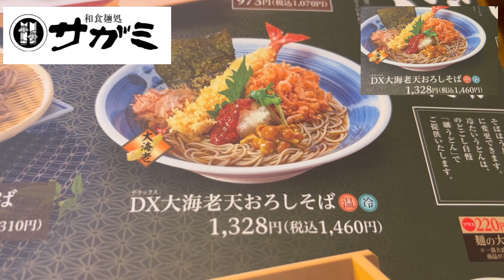Sagami: You can use any store with peace of mind. Teppan's popular noodle restaurant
My evaluation is quite high as a good shop where the average Japanese can feel Japan quality.  It's a passing score from every angle, but for example, this dish, the photo on the upper right is the menu photo, and the video was actually provided.  It's pretty much the same.  Maybe the one served will taste better.  And a separate dish of condiments is provided.  The green onions and wasabi in the soba are just condiments, so whether or not to use them is up to the person who eats them.
 For me, Sagami is in the category of popular noodles and rice, but this is by no means demeaning.  In reality, each individual member of the public, like me, may be swayed or misunderstood, but as a group the judges are frighteningly correct.
 Very expensive, very cheap, using amazing ingredients, very time-consuming cooking methods, famous chefs. In order to avoid the hassle of washing each dish by serving it on a separate plate, and in the menu, we show the visuals of the food itself rather than the flashy naming, so that customers can order with satisfaction, including the use of energy ingredients. It means to keep doing these things carefully.  It is excellent that this has been realized by operating a large number of chain stores.
 Perhaps because I'm doing it seriously, the deployment area is Chubu, Kanto, and Kansai, and my usual range of activities is covered.
 Therefore, no matter where I go in this area, it is input into my brain as a noodle rice restaurant that I can use with confidence.

サガミ　どの店も安心して利用できる。テッパンの大衆麺類ご飯屋さん　蕎麦

平均的日本人がジャパンクオリティーを感じられる良いお店だと、私の評価は、かなり高い。あらゆる角度から合格点なのだが、たとえば、この料理、右上の写真がメニュー写真、実際に提供されたのは動画。ほとんど同じだよね。もしかしたら、出されたものの方が美味しそう。そして、薬味の別皿提供。そばのネギやワサビはあくまでも、薬味だから、使うか使わないかは、食べる人のチョイスである。
サガミは、私にとって、大衆麺類ご飯やさんというカテゴリーであるけれど、コレは決して、貶めているのではない。実際には、大衆のひとりひとりは、わたしのように、ブレや勘違いを乱発することもあるけれど、集団としてのジャッジは、怖いほどに正しい。
すごく高い、すごく安い、凄い食材を使う、とても手間のかかる調理法、シェフが有名、こういったとんがったお店ではなく、普通の料理を普通に出して長年営業を続けるというのは、薬味を別皿で出して、食器ひとつ洗う手間を省かないことや、メニューにおいて、ネーミングの派手さではなく、提供する料理そのもののビジュアルも正しく見せて、エヌジー食材対応も含めて、納得のオーダーができるように配慮する、こういったことをキチンキチンとやり続けるということなのだ。コレをかなりの店舗数のチェーン店オペレーションで実現できている点がエクセレントである。
真面目にやっていることもあってか、展開エリアは、中部、関東、関西であり、私の通常行動範囲はカバーしている。
したがって、このエリア内で、どこに行っても、安心して利用できる、麺類ご飯やさんとして、私の脳にインプットされているのだ。

Sagami：您可以安心使用任何商店。 铁板受欢迎的面馆#soba

 作为普通日本人也能感受到日本品质的好店，我的评价相当高。 从各个角度来看都是及格的分数，但是比如这道菜，右上角的照片是菜单照片，居然提供了视频。 这几乎是一样的。 也许上菜的味道会更好。 并单独提供一盘调味品。 荞麦面里的大葱和山葵只是调味品，用不用看吃的人。
 对我来说，相模属于流行的面条和米饭的范畴，但这绝不是贬低。 实际上，像我这样的每个公众成员都可能会受到影响或被误解，但作为一个群体，法官们的正确性令人震惊。
 很贵，很便宜，用料惊人，做菜方法很费时，大厨都是有名的，不是那么犀利的餐厅，正常上菜，持续经营多年，就是调味品。为了免洗的麻烦每道菜分盘上菜，在菜单中，我们展示食物本身的视觉效果，而不是华而不实的命名，让顾客点得满意，包括能量成分的使用。就是要坚持做这些事情小心。 这是通过经营大量连锁店实现的，这是非常好的。
 可能是认真做的缘故吧，开发地区是中部、关东、关西，平时的活动范围都包括在内。
 因此，无论我走到哪里，它都被输入到我的大脑中，作为我可以放心使用的面馆。